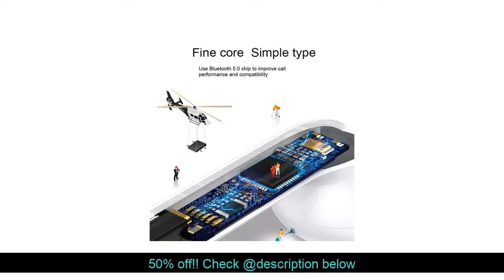Review inPods 12 True Wireless Earbuds i12 TWS Macaron Matte Business Bluetooth Earphone Earpieces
Get Also :
Buy Wireless Bluetooth Karaoke Microphone 3-in-1 Portable Handheld Mic Speaker Machine Party Birthday Graduation Gift For Smartphone :